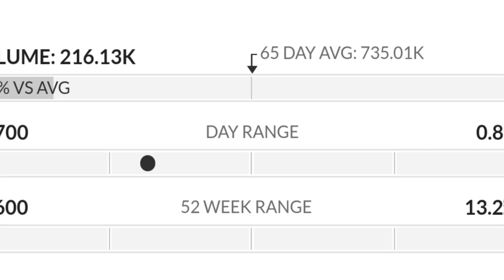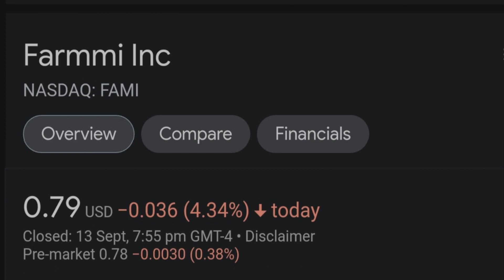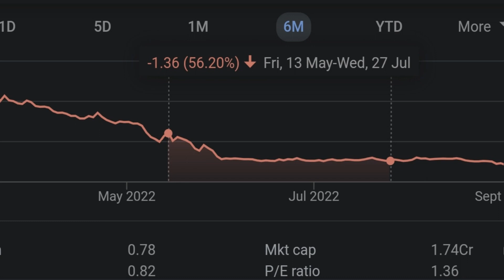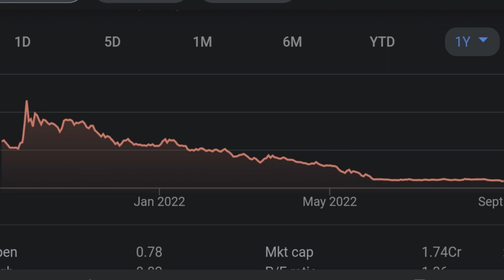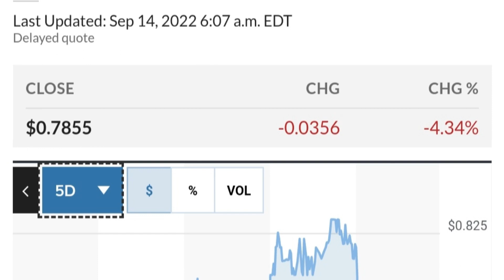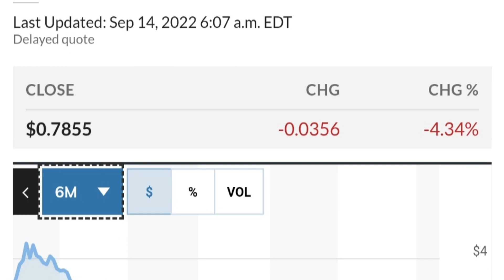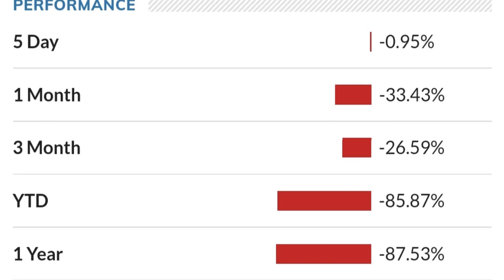FAMI STOCK Farmmi Price Predictions Technical Analysis AND Trading Strategy